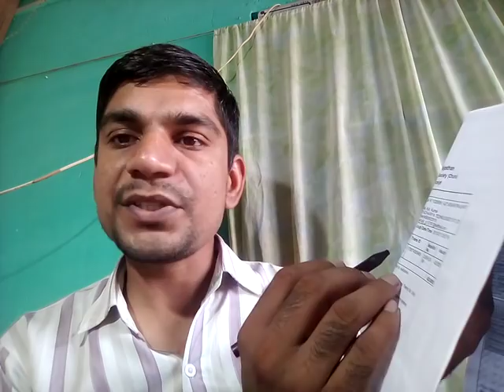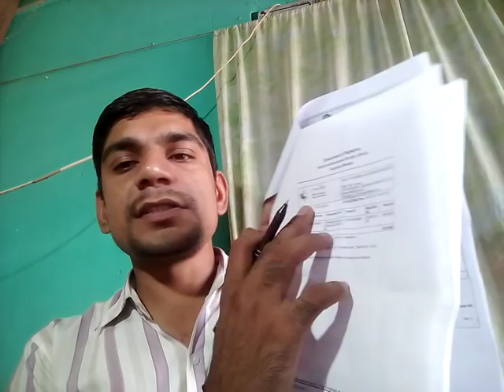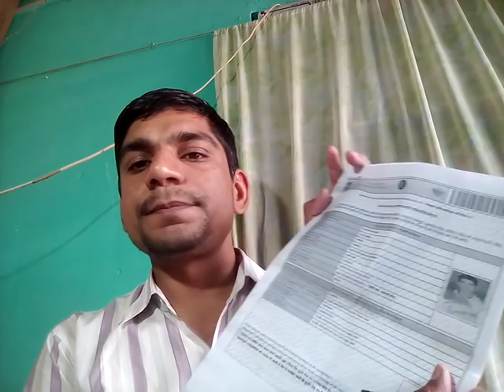How To Find Rajasthan Police Old Application No ? राजस्थान पुलिस भर्ती एप्लीकेशन नंबर देखिये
How To Find Rajasthan Police Old Application No ?

Ans = पूरा विडियो देखे और समझे आपको कभी भी कोई दिक्कत नहीं आएगी ,
सभी डिटेल्स इस विडियो में बताई गयी है

थैंक्स

JO MAINE BATAYA H WO 101% SAHI H OR JISNE DIRECT SSO ID BANAKAR BANK YA ATM SE NEFT KIYA H WO APNI PASSBOOK ENTRY KARWAYE OR USME CHECK KARE YA NETBANKING SE SATATEMENT NIKALE